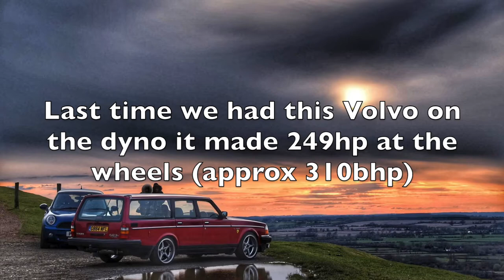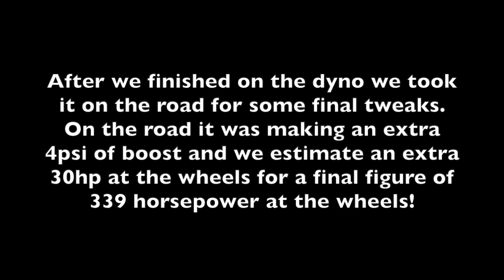400+ BHP Volvo is Back - 400plus BHP!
We've mapped this Volvo before, last time it was here it made 249whp (approx 310bhp) and we were pretty impressed by how this thing moved even at that.  Now the owner has brought it back with a few upgrades including a MASSIVE new turbo! We are pretty sure we actually maxed out the dyno on the power runs, but we got some good consistent pulls and finished it off on the road. Even so, 309whp on the dyno and a probably another 30whp (339whp total and approx 420bhp!) with the extra boost it made on the road, it REALLY shifts now!

At Steve Walford Motorsport we provide a range of services for tuning, modifying, and repairing all kinds of race, rally, classic and modified cars.

On our rolling road dyno we offer a full range of engine tuning services for carburetors, distributors, and aftermarket ECUs for ignition and full EFI setups.  We also offer a range of engine building solutions tailored to your individual needs.